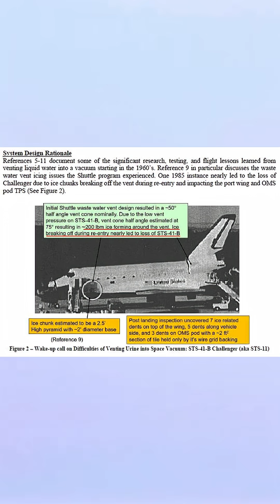The Challenger "Piss Puck" Incident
The time a Space Shuttle was almost lost due to...piss?

Credit to Classic Aerospace History and Lavie Ohana who first mentioned this story in their iceberg videos on the Shuttle

Footage and videos via Wikimedia